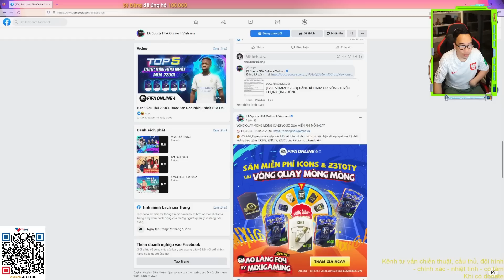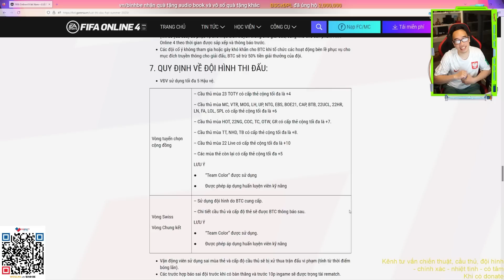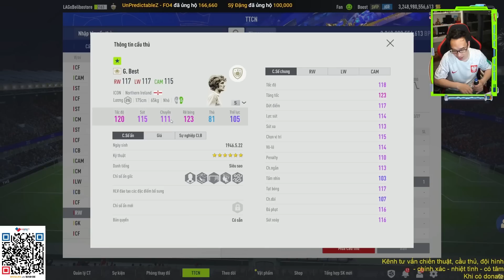LAG comeback cực mạnh với team đá giải FVPL Summer